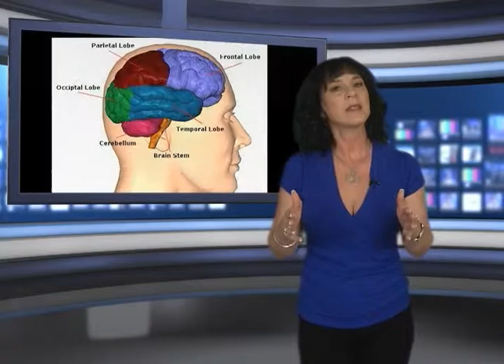Mikell NIT 2015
NIT 2015 Feb 5, 2015